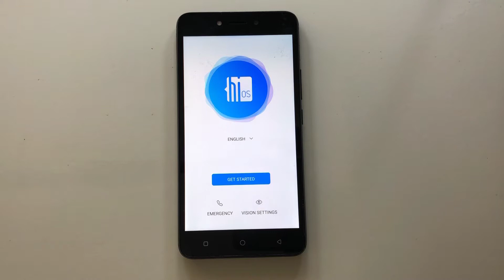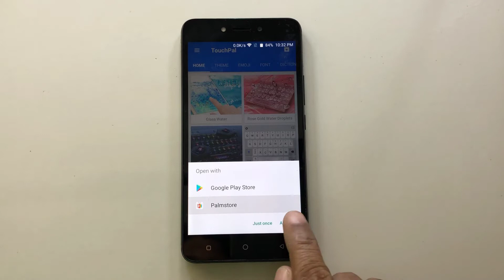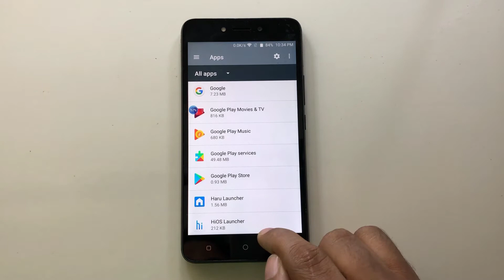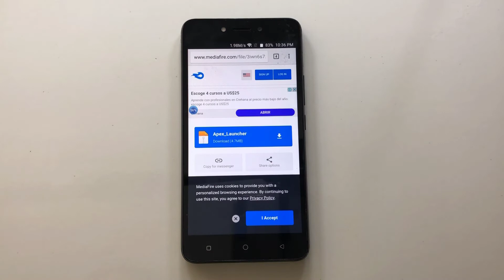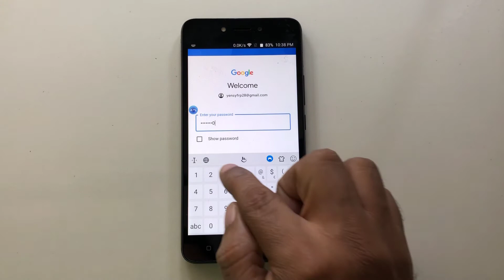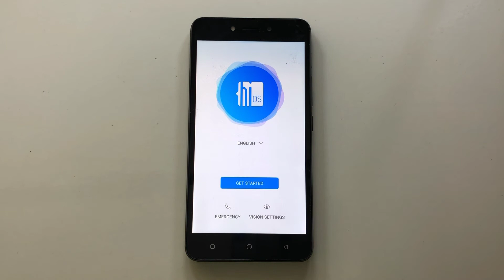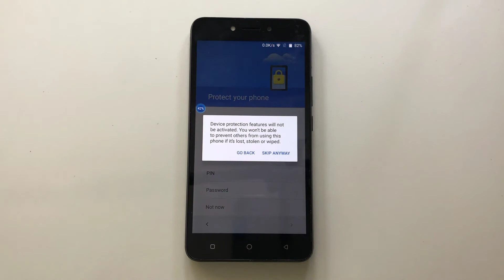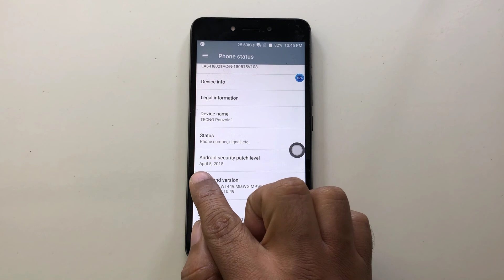Quitar Cuenta Google Tecno LA6